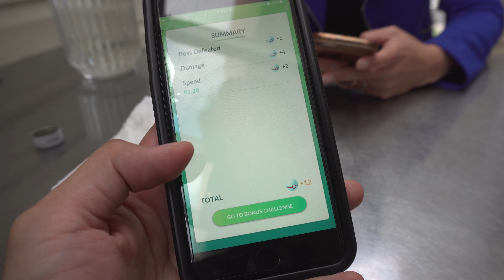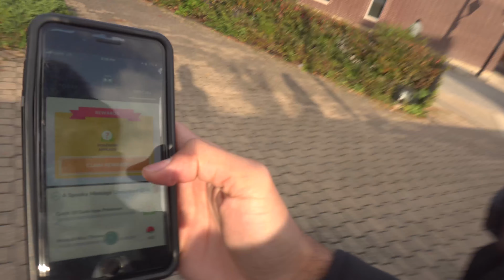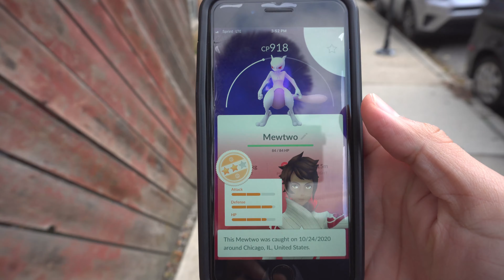Halloween Pokemon Hunt - Chinatown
In this video, the wifey wanted some ramen so we start our adventure catching ghost types in the Chinatown plaza. So much to do in Pokemon GO right now let's catch some shiny ghost type pokemon :)

My eBay Store! Awesome way to support me!